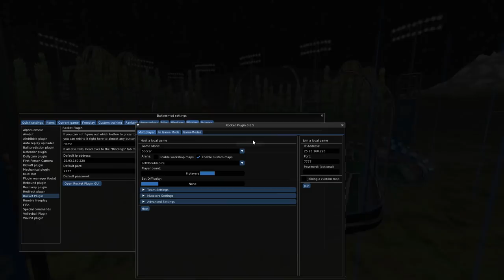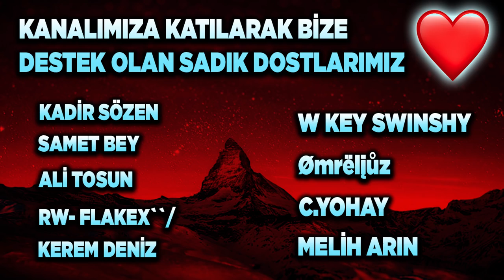*2 KAT BÜYÜK* SAHADA 3V3 ATIYORUZ! ROCKET LEAGUE ATÖLYE HARİTASI! (Rocket League Türkçe Atölye Mapi)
SULU MEYVE (KARA BORSA) ÇEKİLİŞİ ŞARTLARI! AÇIKLANMA TARİHİ 15 MART!
2) Instagram'da Aydigalyt takip et ve yoruma instagram adresini bırak!

Selam arkadaşlar bu videoda Rocket League'de 2 kat büyük sahada 3v3 atarak atölye mapi serimize kaldığımız yerden devam ediyoruz. Keyifli seyirler!

*ETİKETLER*

*2 KAT BÜYÜK* SAHADA 3V3 ATIYORUZ! ROCKET LEAGUE ATÖLYE HARİTASI! (Rocket League Türkçe Atölye Mapi)

aydigal
aydigal